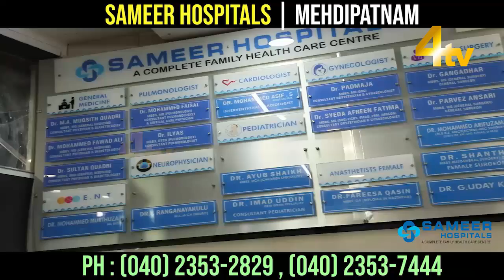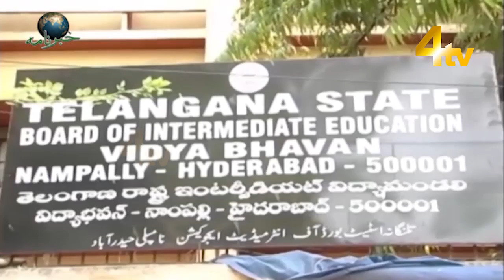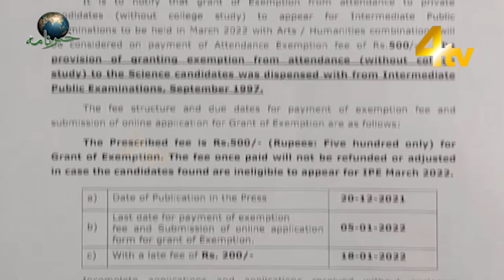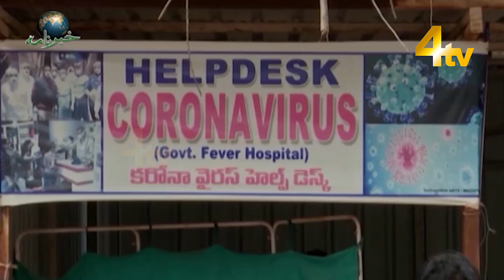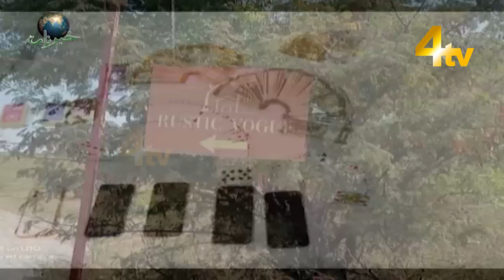Hyderabad News | Khabarnama | 19 December 2021 | 4tv News